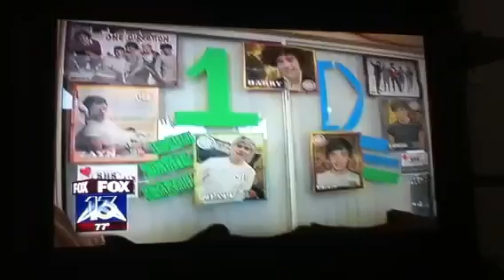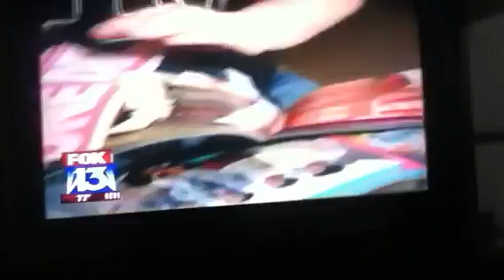One Direction on Florida Tampa fox 13 news